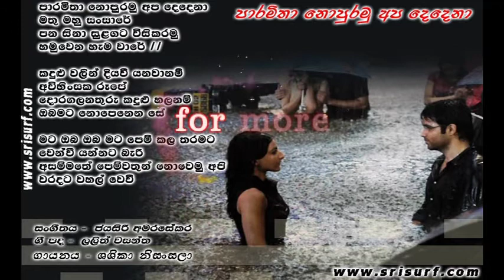Paramitha Nopuramu Apa Dedena - Shashika Nisansala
Paramitha Nopuramu Apa Dedena, Mathu Mathu Sansaarea
Song by - Shashika Nisansala
පාරමිතා නොපුරමු අප දෙදෙනා, මතු මහු සංසාරේ
ගායනය -- ශශිකා නිසංසලා